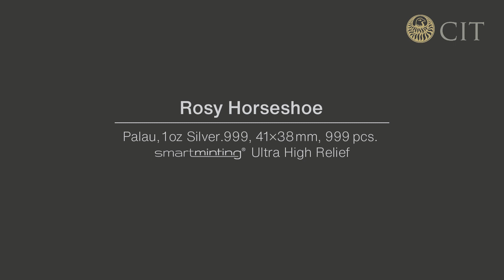Rosy Horseshoe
Earlier this year we released the antique finish shaped version of a horseshoe. This numismatic lucky charm was an instant success.

The use of a horseshoe as a symbol of good luck dates back to early times when horses played an integral part in the life of many people. They were originally made of iron, a material that was believed to ward off evil spirits.

Now it is time to add another family member – a rose gilded silver version.

Opinion is divided as to which way up the horseshoe ought to be nailed. Some say the ends should point up, so that the horseshoe catches the luck, and that the ends pointing down allow the good luck to leak out; others say they should point down, so that the luck is poured upon those entering the home.

But there is no doubt that this shaped 1 oz rose gilded silver lucky charm with country style ornaments and silk finish is the perfect gift. Only 999 will be struck.

Yippie-Ya-Yeah!